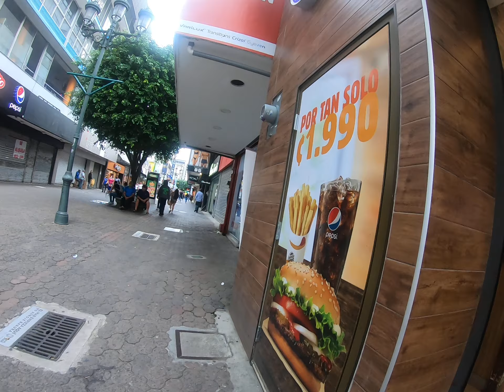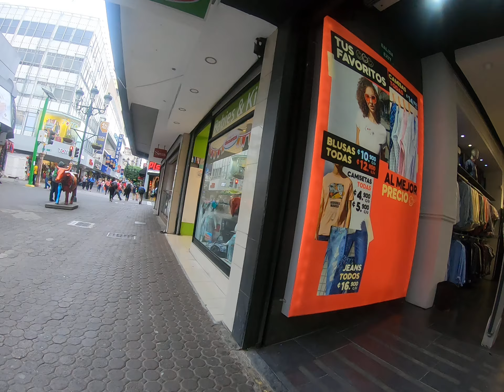Day One in Costa Rica Part 4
Continue walking down the pedestrian mall on Paseo Colon